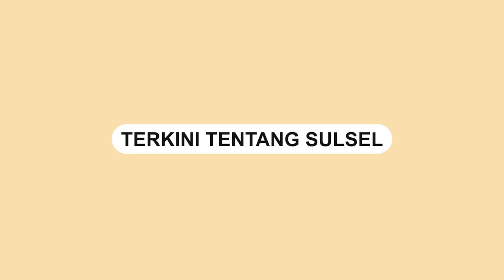Damkar Makassar Evakuasi Ular Berukuran 3 Meter di Mogosidi Baru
Penangkapan ular piton berukuran 3 meter di Jalan Mogosidi Baru, Ballaparan, Makassar, Rabu (06/1)

Ular tersebut berhasil dievakuasi oleh petugas Pemadam Kebakaran Kota Makassar.

Petugas berhasil mengevakuasi ular tersebut sekira pukul 23.00 WITA

11 orang petugas Damkar diterjunkan untuk mengevakuasi ular tersebut.
Video terkini dan terbaru..